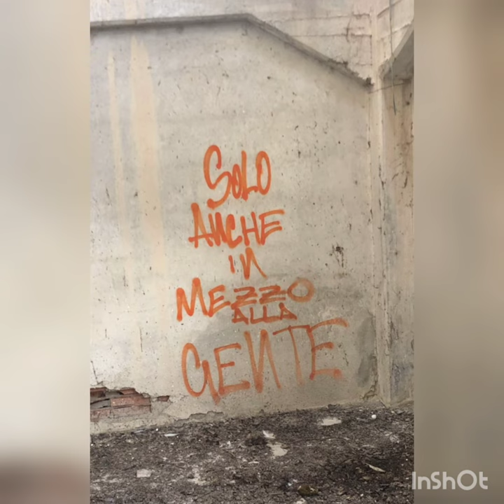poesia sulla solitudine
Spiegami perché
Questa sensazione non va via
Questa estrema solitudine
Che provo dentro di me

Spiegami perché
Sono sola tra le persone
Sorrido per convenienza
Ho un vuoto nel petto

Questa solitudine interiore
Che non riesco a capire
Questo mio continuo vagare
Alla ricerca di un senso

Ho attenzioni intorno a me
Eppure sono sola
Ho amicizie e compagnia
Ma nello specchio, vedo tristezza

Sono sola con me stessa
Sola nel tentativo di uscire

La solitudine di un gesto
La solitudine di un pensiero
La solitudine che provo
È il crescere, diventando grande

È la solitudine tra la gente
Il voler ottenere qualcosa
Stringendo il niente tra le mani

Non lo sarò, un domani
Mentre ammiro il mio riflesso
Imparando ad amare, ciò che vedo